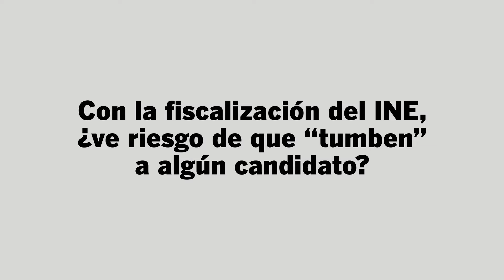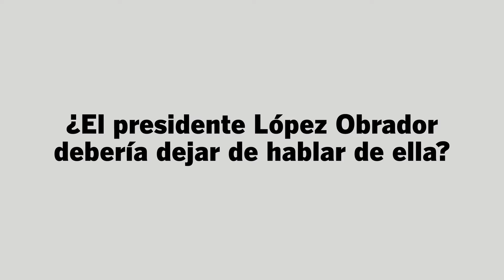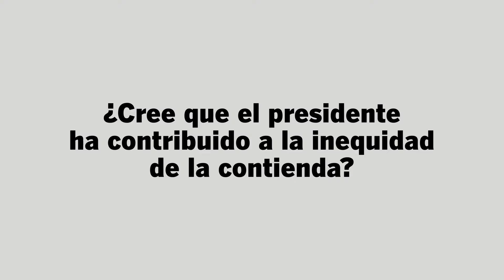GERARDO FERNÁNDEZ NOROÑA | Entrevista | Presidenciables 2024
“Aunque me ganen a la mala, lo voy a reconocer”, Fernández Noroña. El aspirante del PT considera que el uso de recursos en el proceso de Morena es inequitativo, pero que aún así va a reconocer al ganador del movimiento.